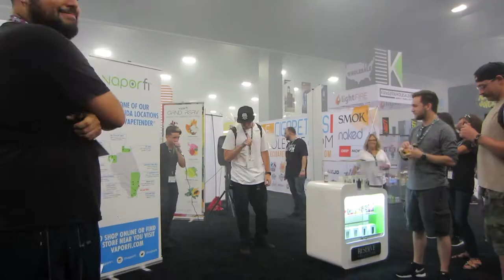World Vapor Expo 2017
Vlogs by Corbin and Kelly